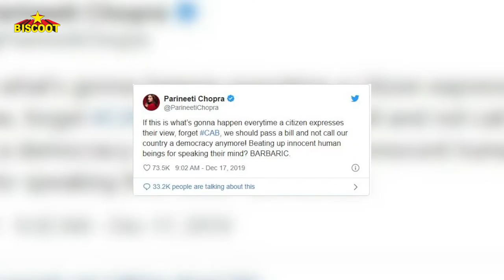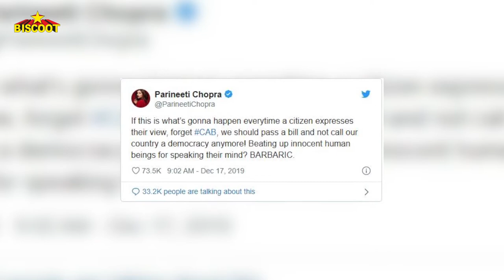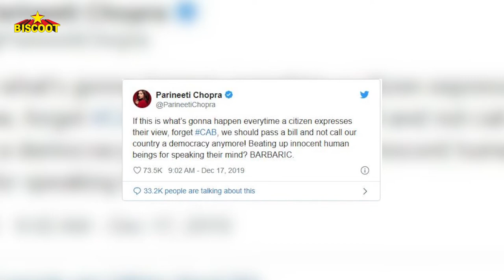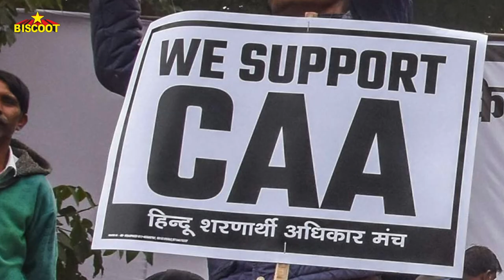OMG!! Parineeti Chopra Dropped as Face of Haryana's 'Beti Bachao Beti Padhao' Campaign | Biscoot Tv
Bollywood actress Parineeti Chopra has reportedly been removed as the face of Haryana's "Beti Bachao Beti Padhao" campaign. The reason, it is widely believed, is her tweeting against the Citizenship Amendment Act (CAA).